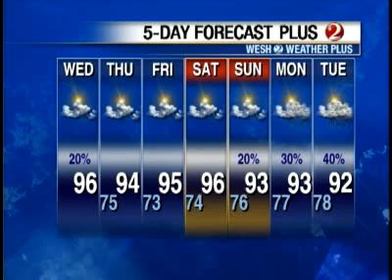Wednesday's Weather Forecast